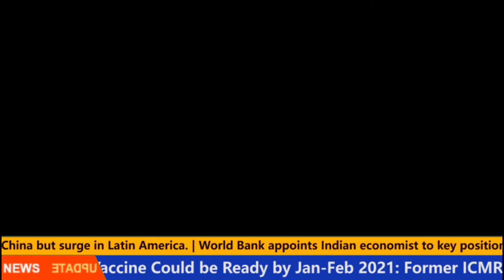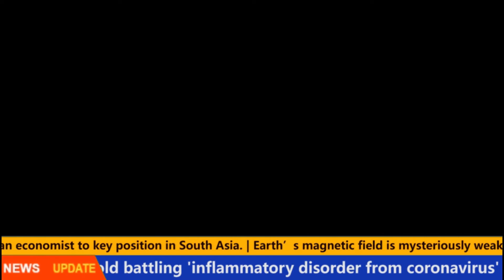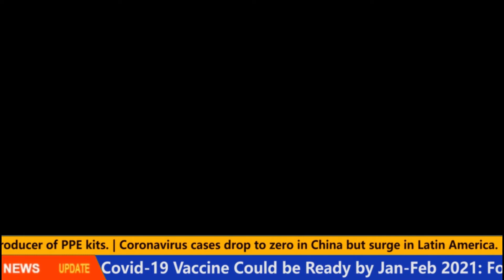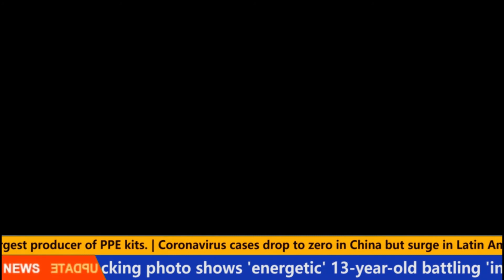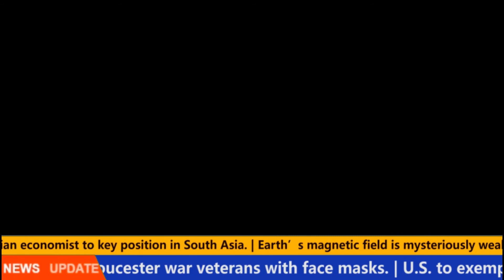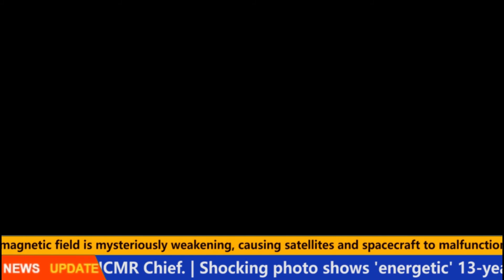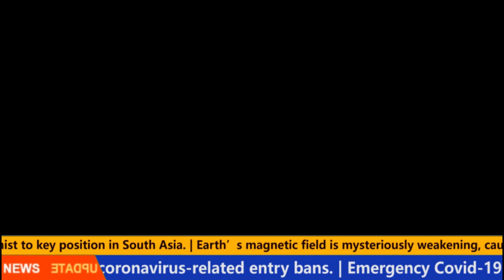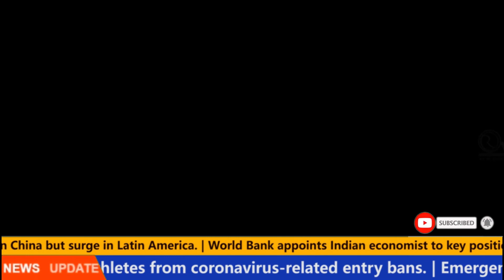MP Top 10 Flash News:Hindi